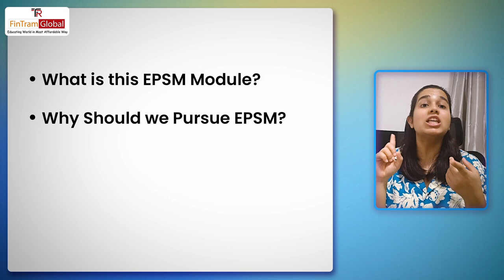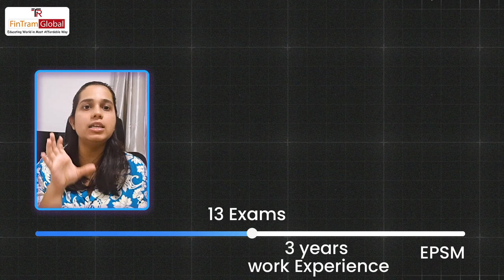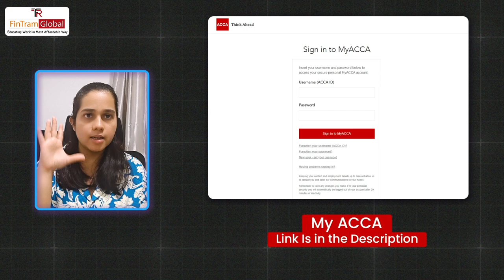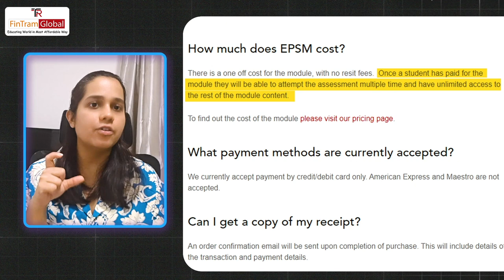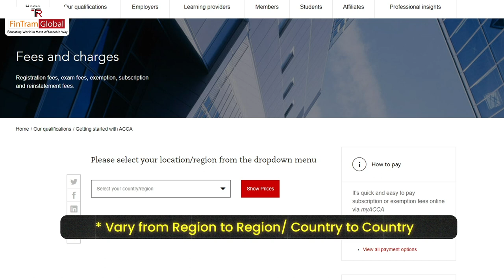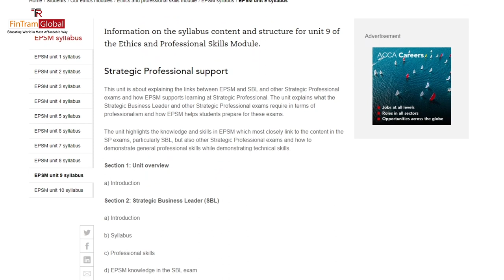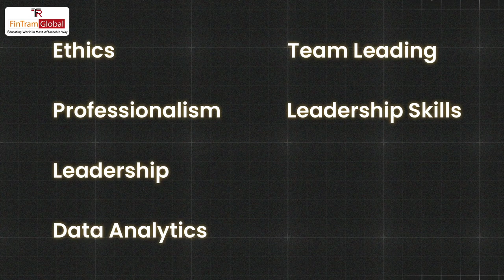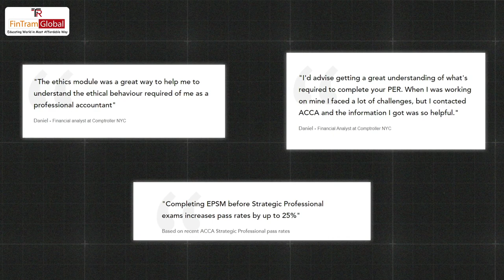All About EPSM Module | ETHICS AND PROFESSIONAL SKILL MODULE | Everything you need to Know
🔴Welcome to Fintram Global's YouTube channel! In this video, we're diving deep into the ACCA EPSM (Ethics and Professional Skills Module). Whether you're an ACCA student or just curious about this module, this video is for you.
The EPSM is crucial to the ACCA qualification, focusing on ethics, professional skills, and professional behaviours. It helps students develop the skills and mindset required to succeed professionally.

0:00 All FAQs Related to ACCA EPSM?
0:45 What is EPSM
1:45 Reason for Doing EPSM
2:10 Is this Module compulsory?
3:00 Suggested Time Frame by ACCA?
4:05 Syllabus of EPSM?
4:40 What if you fail in EPSM?
5:04 Cost of Doing EPSM?
5:30 Payment Structure of EPSM
6:34 When should I complete EPSM
7:57 What do you learn in 10 Units of EPSM